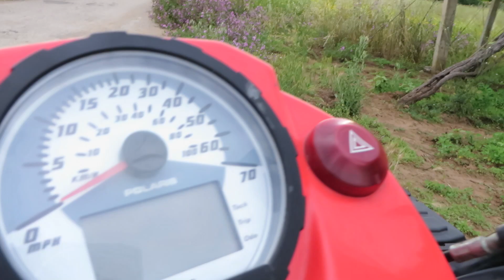UNA GIORNATA CON: POLARIS SPORTSMAN 800 - HOW TO ARARE I CAMPI IN SCIOLTEZZA 😈😈😈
Passo mezza giornata in compagnia di un Polaris Sportsman 800, all'apparenza grosso e pacioccone, invece poi ha dimostrato tutt'altro...
Fatemi sapere cosa ne pensate nei commenti o su Instagram😁

Il mio equipaggiamento:
Go Pro Hero 7 Black
Batteria originale Go pro 7
Caricabatterie Go Pro 7 Black
Microfono BOYA BY-LM20
Xiaomi YI 4K +
Caricabatterie e batterie aggiuntive YI 4K +
Scheda SD 32 GB
Scheda SD 128 GB
Treppiedi Amazon Basic
Nuova borsetta magnetica da serbatoio
Stivali moto